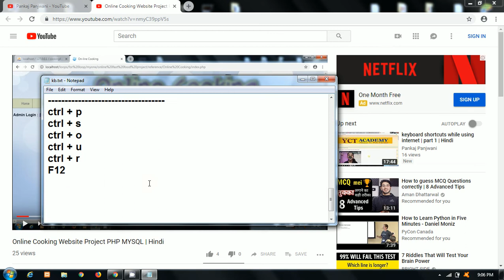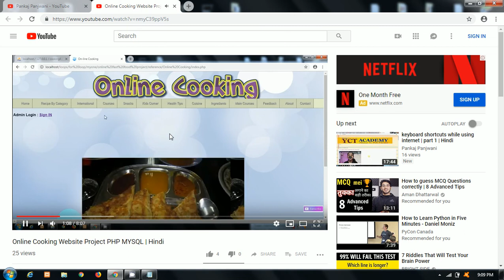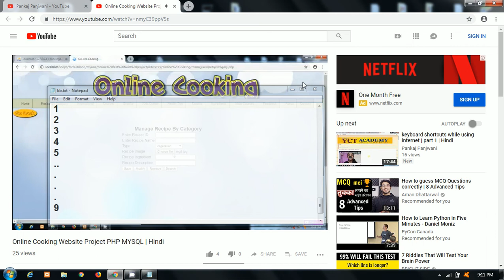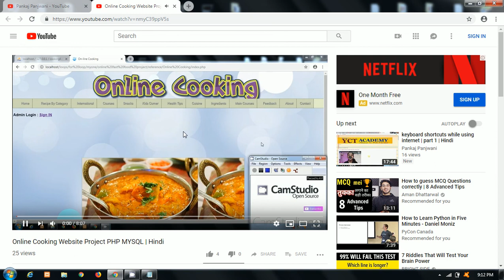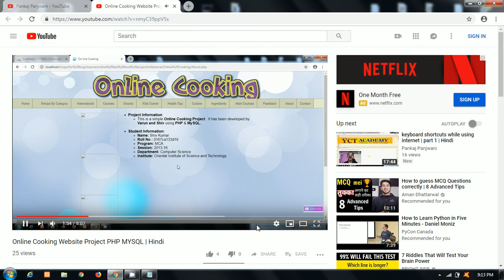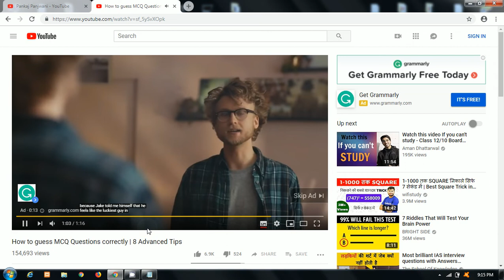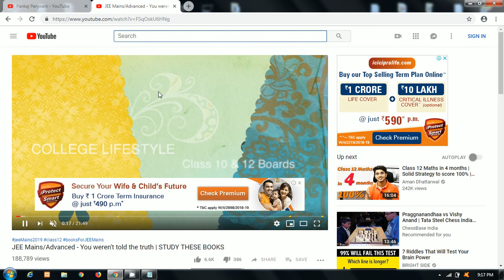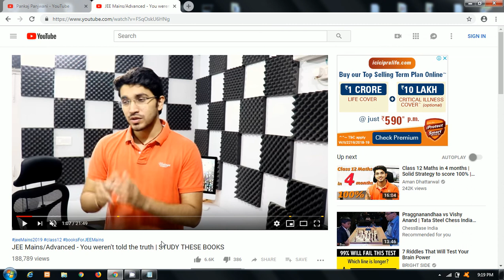keyboard shortcuts while using Youtube | Hindi